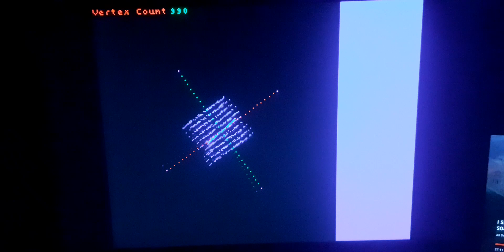GPGUI 2 - Vertex parallel projection.